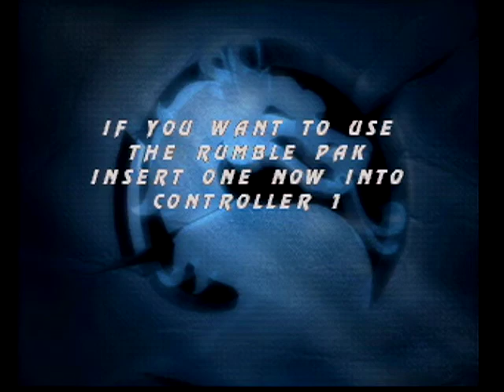Mortal Kombat Mythologies Level 3